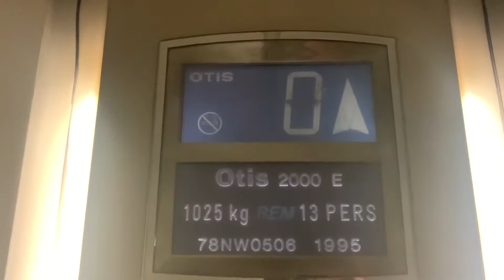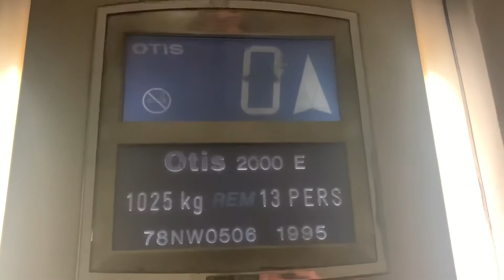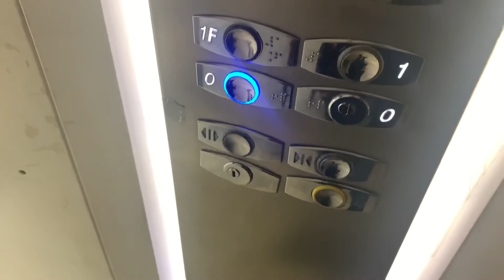2020 Video - 1995 Otis 2000E Lift In The Moore’s Department Store Coleraine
The Lift, This Lift Is ULTRA RARE In The U.K. I Know Of A Few In Ireland And A Couple In England But They Are Very Common On Spain, Last Year When I Was In Spain I Found About 4-5 But I Lost The Footage, I Also Seen About 5-6 KSS280s And About 10 Omegas, Anyway I’m Not Going OffTopic XD

There Is Another Lift Which When I Seen It I Thought It Was Broken Until I See The Other Car In This Store, Great To See At Least One Working (Edit I Got A Video Of It 2 Months Later, It’ll Be Out Hopefully Soon)

Also This Lift Has A Nice Clunk

Filmed On Tuesday 11th August 2020